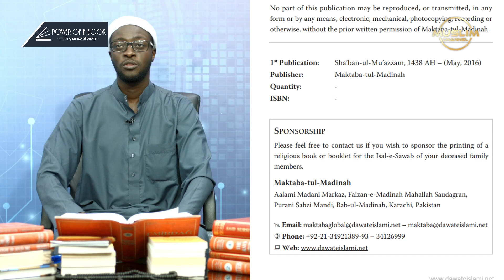POWER OF A BOOK: HOW TO SPEND OUR YOUTH with Dr. Iddi (ENGLISH)